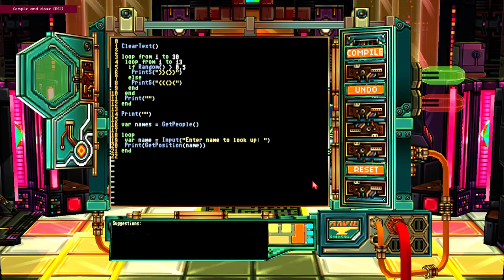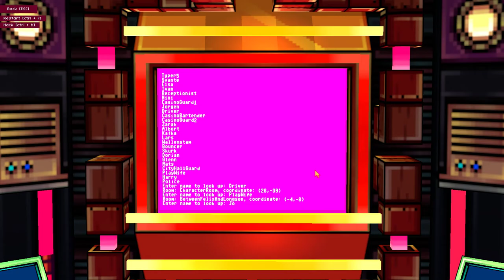Else Heart.Break() [10] Weather 101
Now I'm getting deep into this whole hacking thing. Making it rain, so to speak. And literally. I'm literally making it rain.

Also I get stunned. A lot.